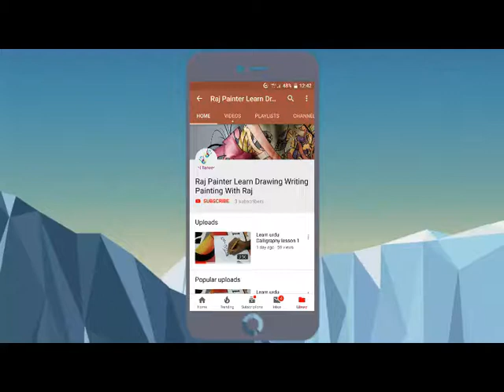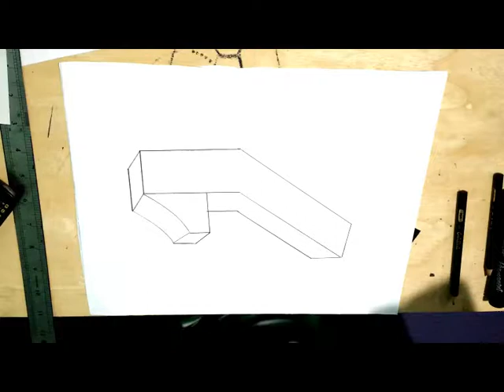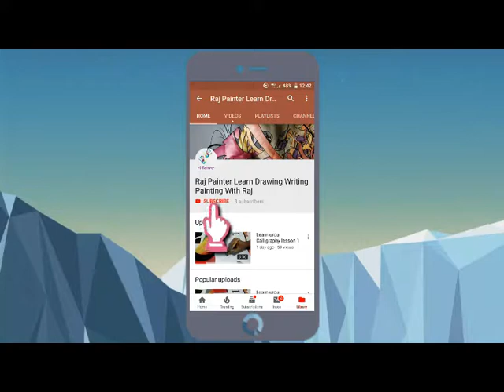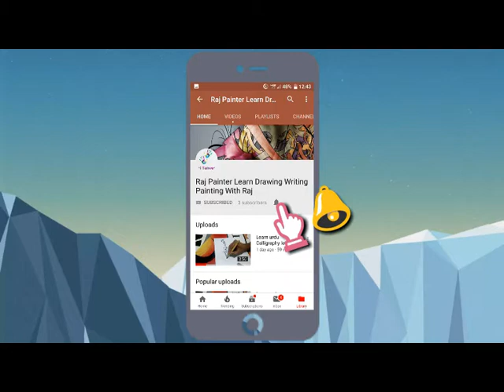Trick Art on Peper number 1 - Amazing paper tricks!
trick art on peper number 1 - Indian Paper Art - Indian Paper Art Instructions Beginners (Part - 3)
 How To Drawing Floating Letter "A" - Anamorphic Illusion - Trick Art on paper How to draw 3d Art On Paper - Step By Step For 3D Goldfish Art · 11:37

 Here are over 20 mind-blowing examples of 3D art Drawing of a simple glass - How to draw 3D Art
 How To Drawing 3D Hole - Trick Art on Line Paper - YouTube
Results 1 - 48 of 491 - Shop from the world's largest selection and best deals for Line Paper Art Prints Explore Stephen board "3d art on paper"